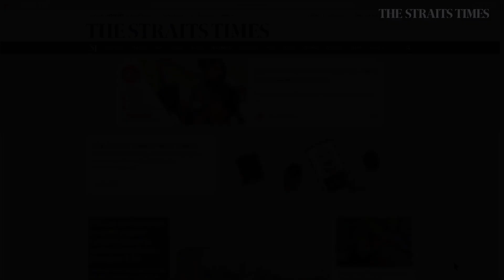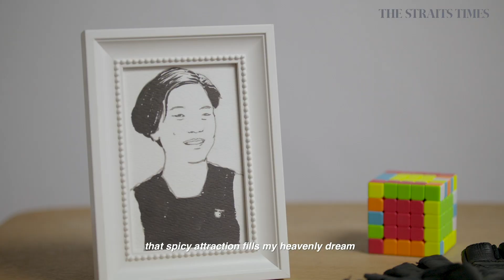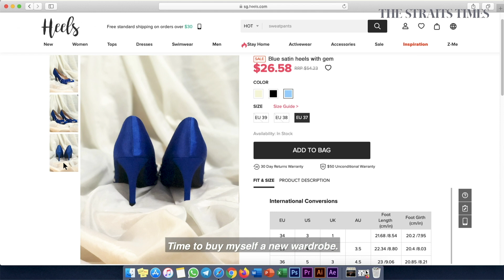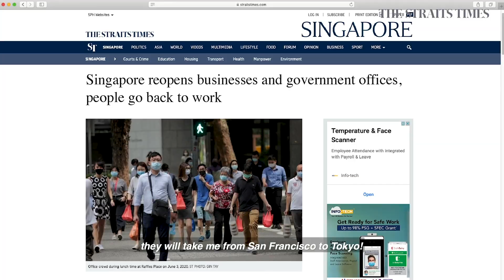30 Days Of Art: L'Arietta's SG Trilogy - Laksa, kopi and shopping | The Straits Times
Kopi, laksa and window shopping are quintessentially Singaporean pursuits. So it is no surprise that they are celebrated in chamber opera company L'arietta's A Singapore Trilogy. Full story

L'Arietta's SG Trilogy perform for the National Arts Council and The Straits Times' 30 Days Of Art series.